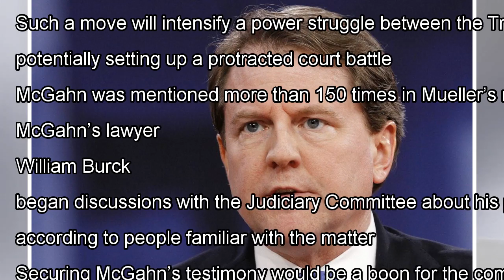White House plans to fight House subpoena of former counsel Donald McGahn for testimony on Muelle...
White House plans to fight House subpoena of former counsel Donald McGahn for testimony on Mueller report
The White House plans to fight a subpoena issued by the House Judiciary Committee for former White House counsel Donald McGahn to testify, according to people familiar with the matter, setting up another showdown in the aftermath of the special counsel report. The Trump administration also plans to ...